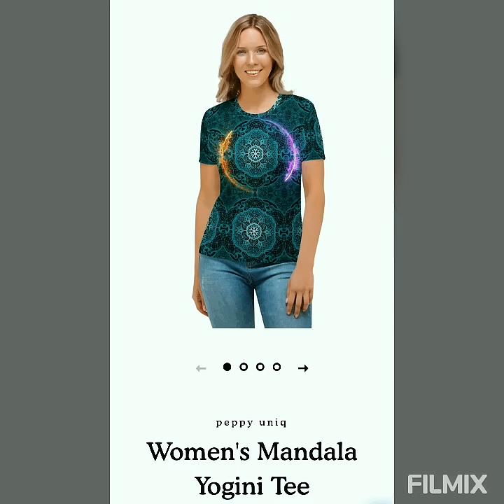|Peppy Uniq - World's Unique Passion Clothing Revolution Brand |Men |Women |Active Wear |Tees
World's Unique Passion Clothing Revolution Brand
Every Shirt has a Passion. Your Passion T-Shirt / Active Wear Unique Brand. Men & Women. Be it Shirts on Social Media trending Topic, Yoga, Fitness, Travelling, Camping, Futuristic Sci-fi, Unique Shirts to complement your Passion is right here. Also Leggings and Sports Bra in Unique Designs like never before by Peppy  Uniq.